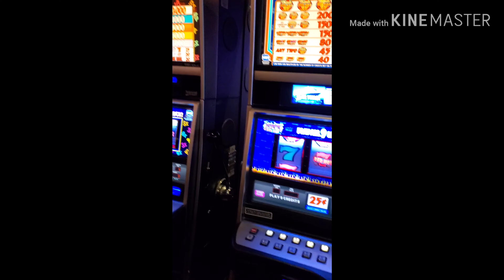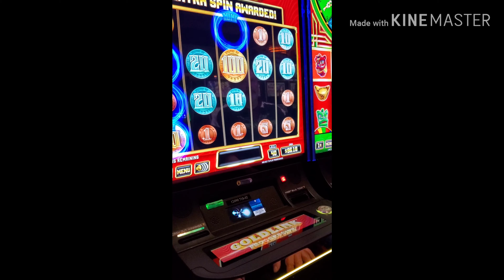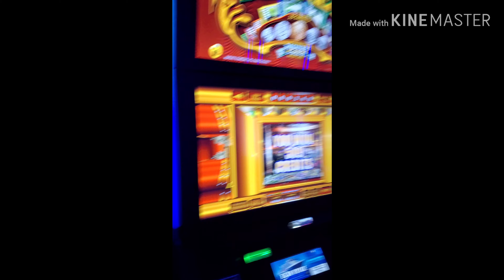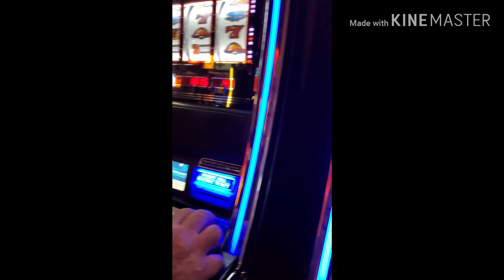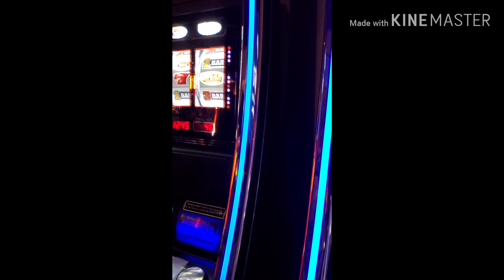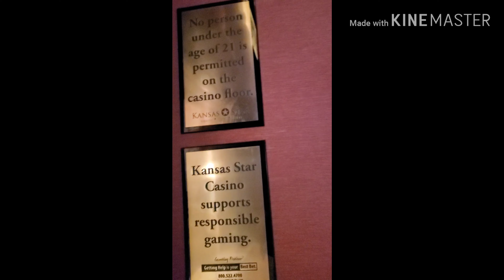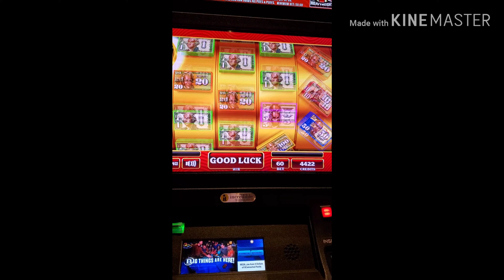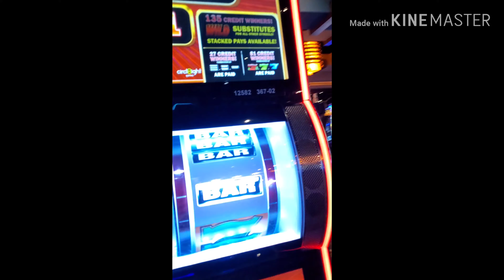Holiday experience with Hampton inn &suite and Kansas Star Casino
3days before New Year/@Hampton inn&Suite/Casino
3hari sebelum Tahun baru/di Hampton inn&Suite/Casino